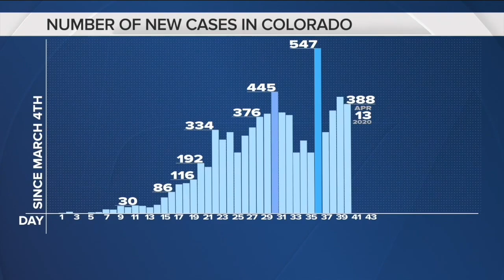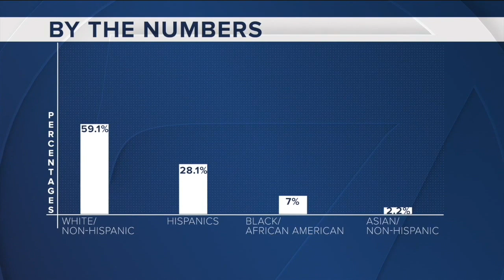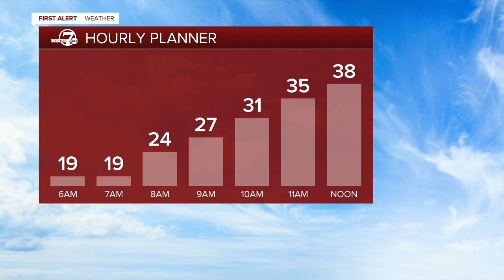Denver 7 Latest Headlines | April 14, 4am